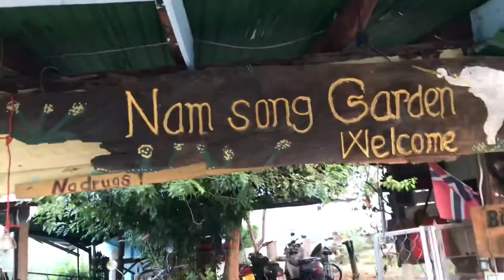Sacred Ritual and Jungle Meat Market - Vang Vieng, Laos 2021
Today I went on a morning walk around the backstreets of Vang Vieng, Laos in the early ours of the morning. I got up at 4am only to realise the ceremony of the giving of alms didn’t start until 6:30am!

I accidentally found a morning meat market, you won’t believe what I saw there.

My walk entails a truly unique opportunity to see an ancient religious ritual performed in front of me with no other tourists/travellers around.

WANT TO SEE MORE CONTENT? CHECK THESE VIDEOS OUT!

- “Nearly Died In Laos - My Scariest Travel Story in SouthEast Asia 2021”

- “Hippy Eats Asian Street Food”

- “Eating BUGS in Asia!! - (Making My Wife Eat Bugs)”

- “No Have Foreigners!” - Corona Travel Southeast Asia 2021

- “Foreigner Takes 12hr Local Night Bus - WITH BEDS! - Travelling Laos 2021”

- “Don’t Get SCAMMED!! (Cheap TukTuk) South-East Asia NO BULLSH*T **LIVE DEMO** Travel Tips 2021 Laos”

- “TRAVELLING DURING COVID-19!! 😷 LOCKDOWN Story WALKING to Thailand/ Laos BORDER!? |Vientiane 2021|”

THANK YOU TO EVERYONE FOR THE SUPPORT SO FAR!

Want to contribute to my channel’s growth? It’s not something I expect from anyone and I’m not asking for charity. I do really appreciate though!